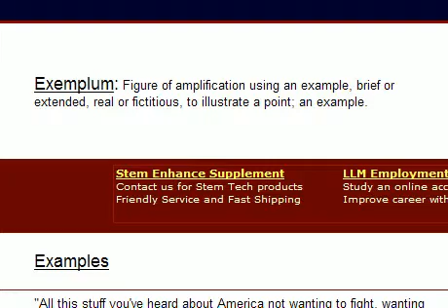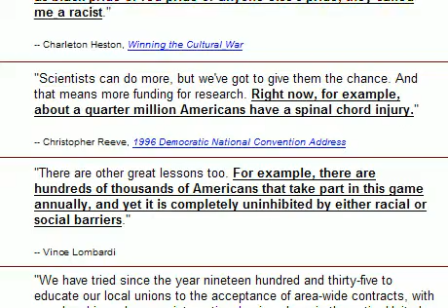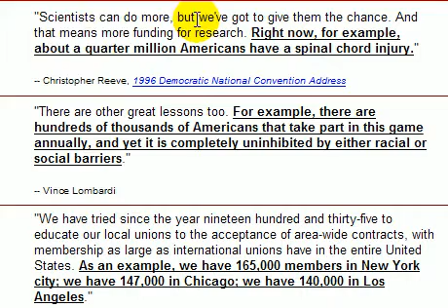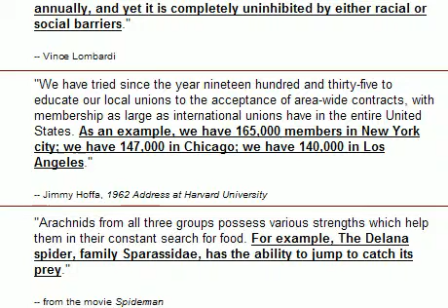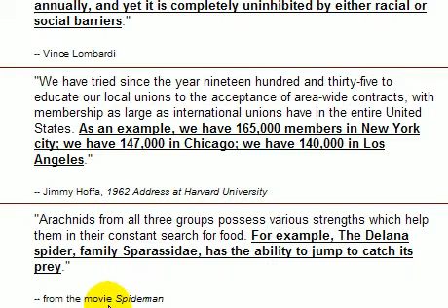ExemplumExamples.avi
Exemplum Examples from American Rhetoric